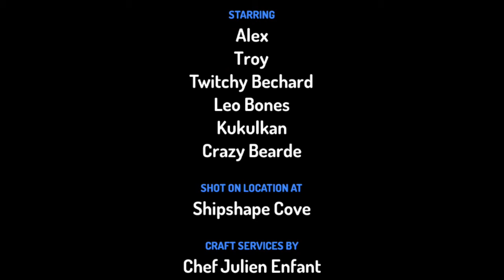The pirates Shicret p.t 1